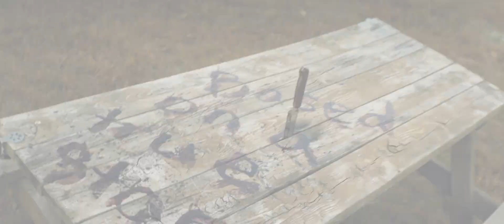Hurt - Official Trailer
A soldier reunites with his wife to take in the attractions at their favorite Halloween spot: the “Haunted Hayride.” But when real terror follows them home, they must fight for their lives… or become the next attraction.

Director: Sonny Mallhi
Actors: Emily Van Raay, Andrew Creer
Genre: Horror, Thriller
Release Date: Friday, December 10, 2021
Production Company: Independent